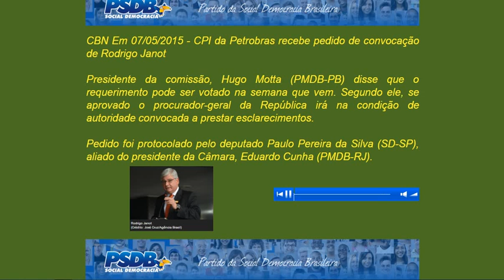CPI da Petrobras recebe pedido de convocação de Rodrigo Janot